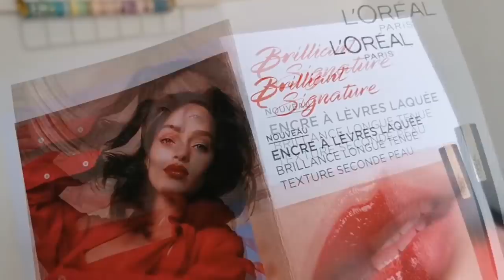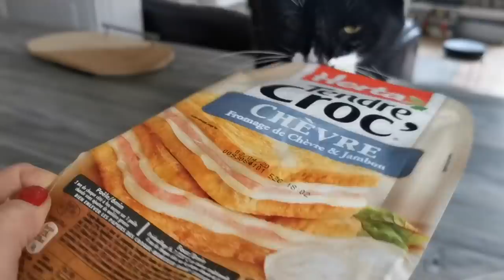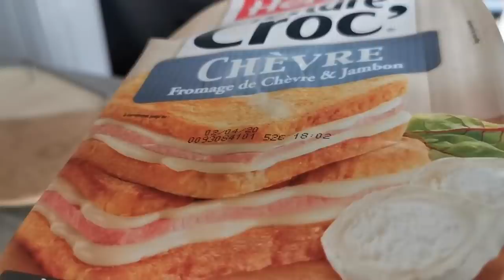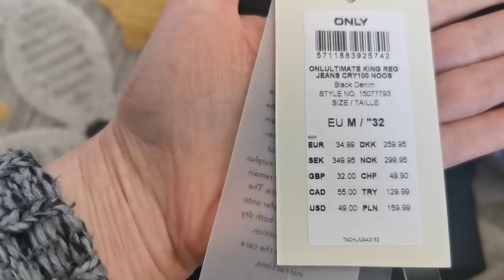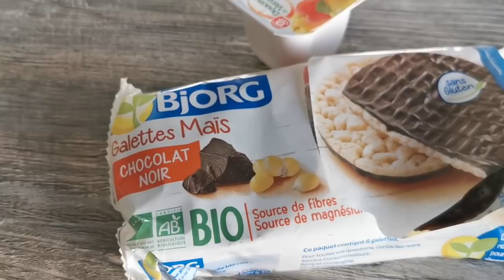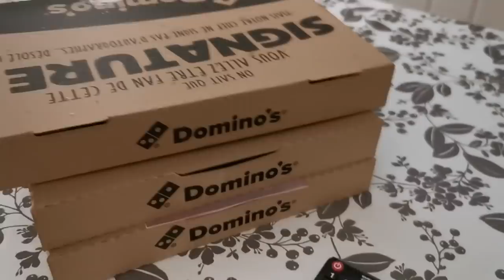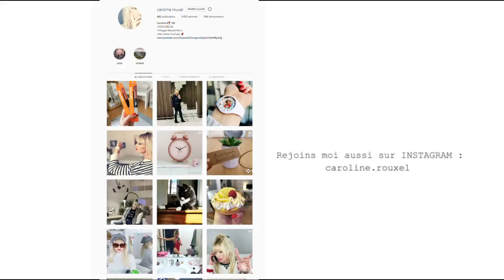C'ETAIT INEVITABLE !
produits offerts par Hivency et l'Oréal paris
Livraison offerte + une trousse dès 3 produits achetés dont un brillant